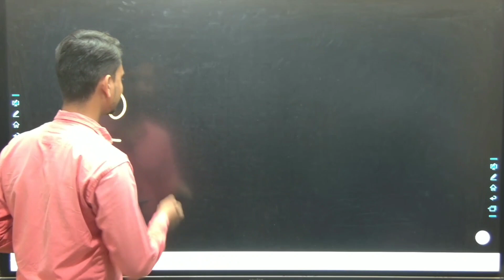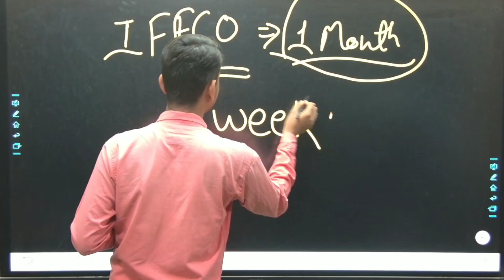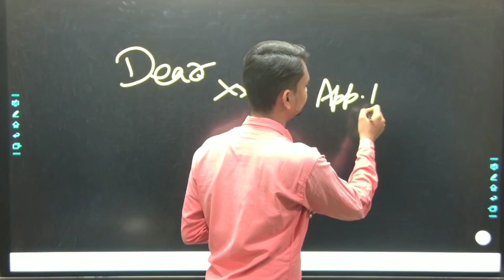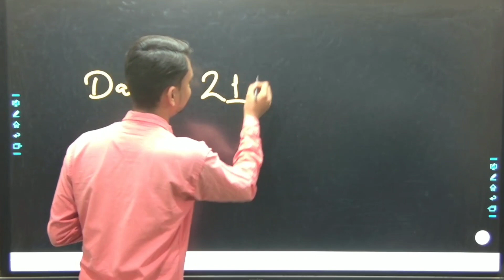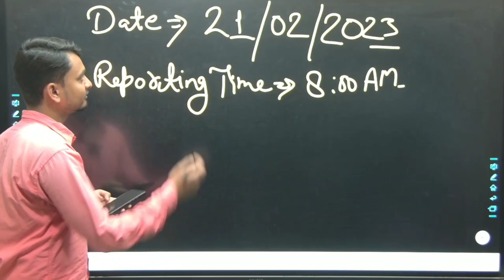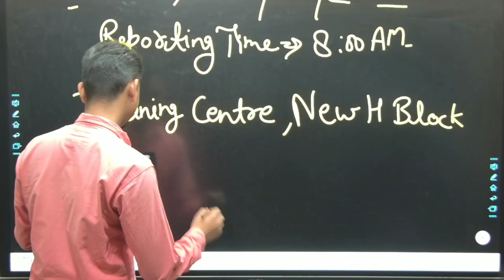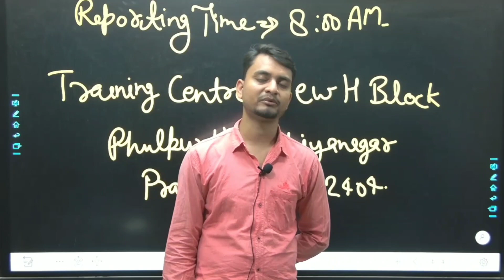Iffco nano urea fertilizer plant Phulpur result out 2023/how to chek iffco result 2023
iffco_cutt_off_ 2023
ऑनलाइन एग्रीकल्चर क्लासेस में आपका स्वागत है।
             "प्रयास हमारा सफलता आपका"
इस चैनल पर कृषि शिक्षा से संबंधित ICAR, UPCATET,CUET, AGTA,CANE SUPERVISOR, IFFCO,IBPS AFO, NSC AND OTHER AGRICULTURE VACCANCY की जानकारियां मिलेंगी।

हमारे चैनल को अपना अमूल्य समय प्यार के साथ साथ सपोर्ट भी ज़रूर दें।